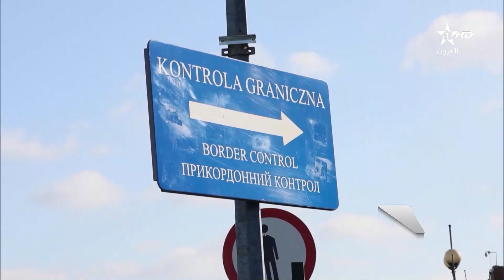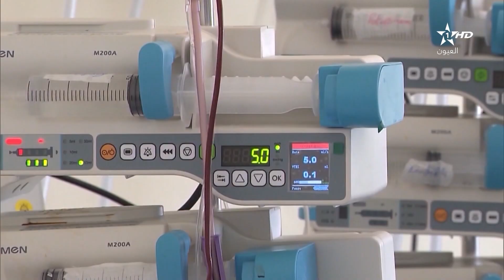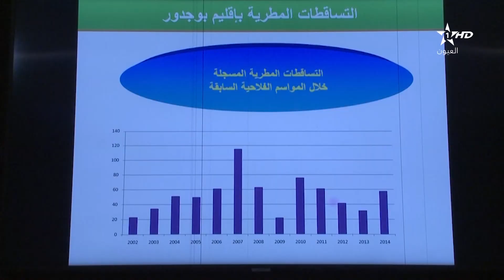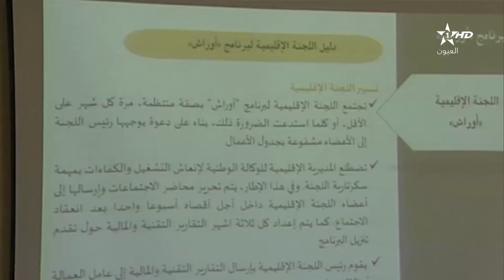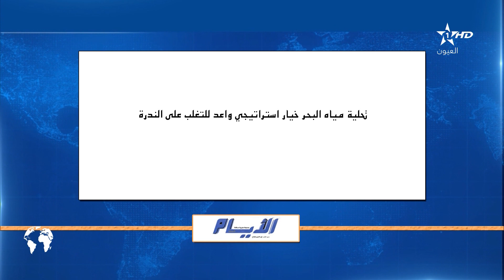نشرة اخبار قناة العيون ليوم 25/02/2022